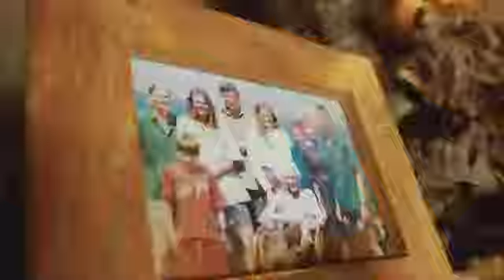Ol Malo Lodge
Un ancien ranch de colon transformé en lodge d'exception pour accueillir les voyageurs au nord du plateau de Laikipia au Kenya